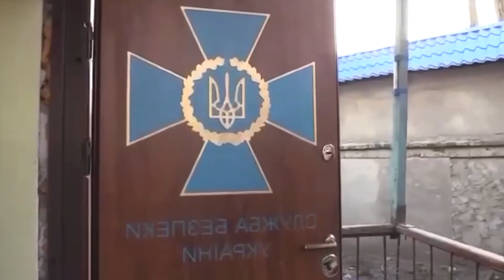Хто така ДІАНА ПАНЧЕНКО? Крах української Скабєєвої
Безжально розбір від Марини Данилюк-Ярмолаєвої. Хто таке Діана Панченко? Та чим вона заслужила титул «української Скабєєвої»? Дивіться епічну просмажку рупора «русского мира» в Україні в шоубісики.